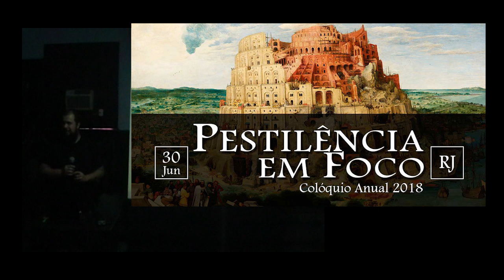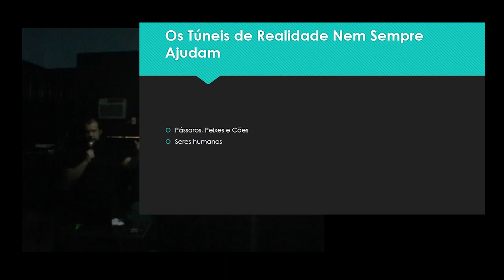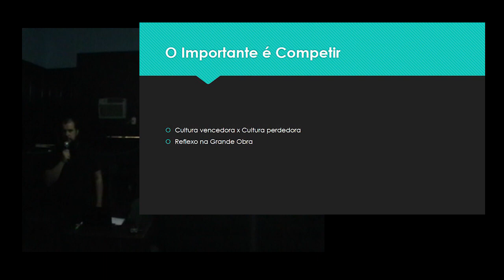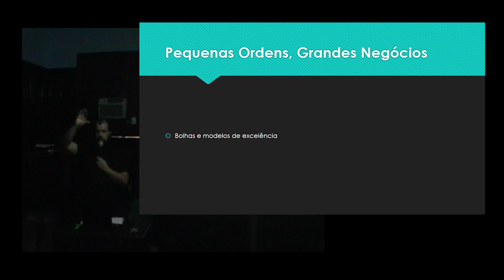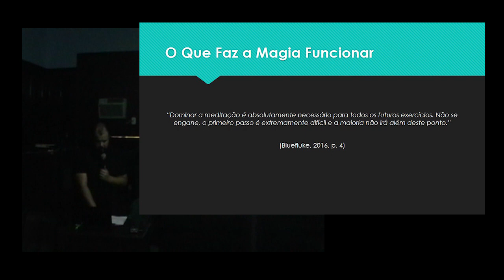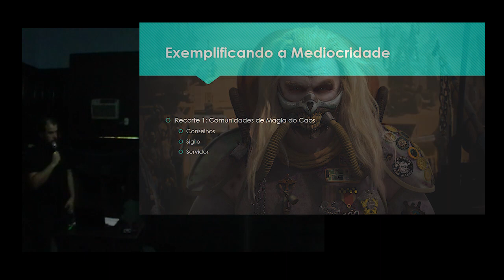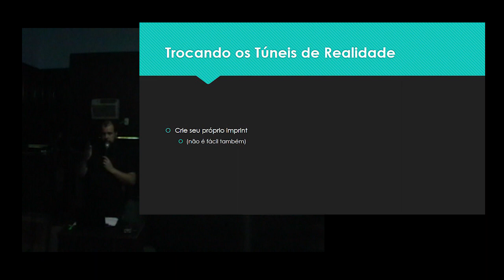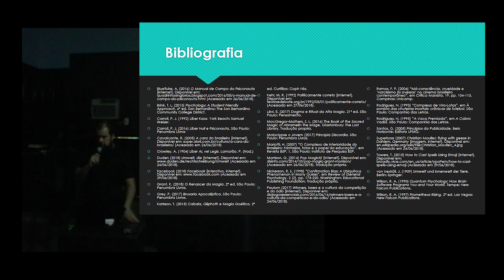Vinícius Ferreira: Resistindo à mediocridade no séc 21- Programação derrotista e magia contemporânea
Apresentação de Vinícius Ferreira no Colóquio Pestilência em Foco 2018 (ocorrido em 30 de junho de 2018) sobre os conflitos entre as questões do mundo contemporâneo e a realização da Grande Obra.

Colóquio Pestilência em Foco 2019: Tradição & Transformação
Como a magia resiste na sociedade? E entre tantas transformações, como as sociedades resistem através das tradições mágicas?

Cada apresentação teve cerca de 45 minutos seguida de espaço para perguntas e debate. Esperamos assim fomentar a discussão acerca das muitas formas que a comunidade mágica vêm sobrevivendo através dos séculos ao mesmo tempo em que transforma a sociedade e é transformada por ela.

Nesta edição, além desta apresentação, contamos com os seguintes trabalhos:

Transgressão Criativa: O mito da pureza no fundamento das tradições esotéricas

Formas da transmissão: conflitos entre hierarquia e genealogia
– por Pedro Lamarão, presidente do Collegium ad Lux et Nox, tutor da tradição Moy Yat Ving Tsun e membro da Astrum Argentum

Yezidis e Thelemitas: de adoradores do diabo à buscadores da verdadeira vontade

Tradição e miscigenação espiritual: uma provocação